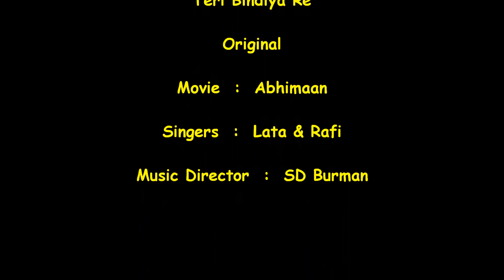1994.12.16 Sur Bahaar US Consulate - Mere Rang Mein & Teri Bindiya Re